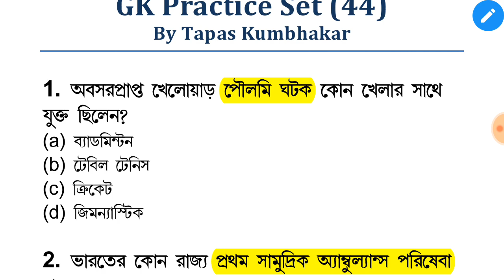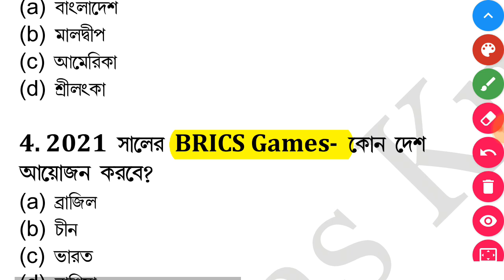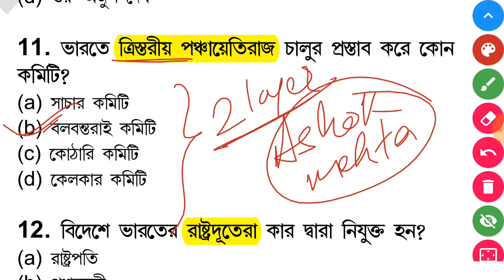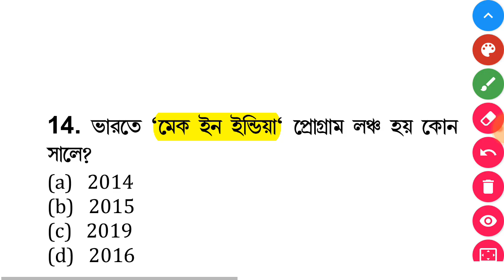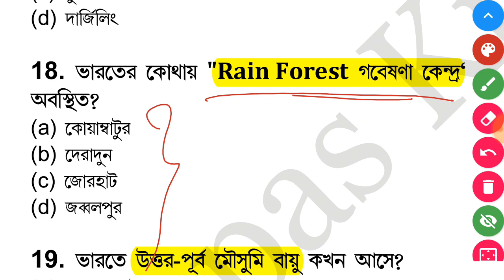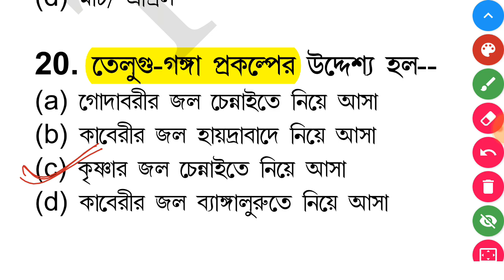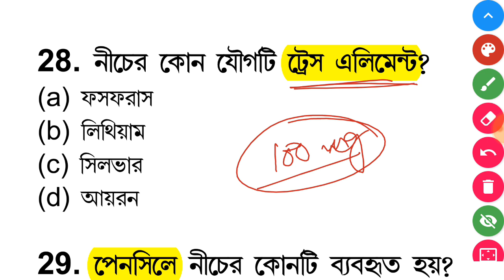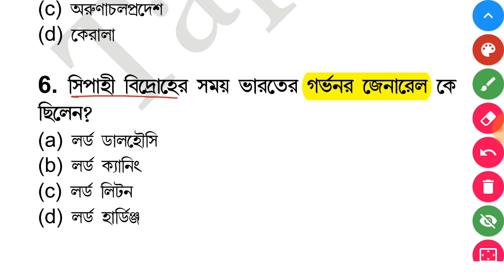wbp gk mock test| wbp gk practice set| wbp exam preparation 202| wbp gk questions and answers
In this class you will get 30 syllabus wise questions and answers for wbp exam. This class contains wbp gk questions and answers which is important for wbpsc, wbp si exam preparation, wbp si gk questions and strictly cover wbp exam syllabus 2021and wbp exam pattern.